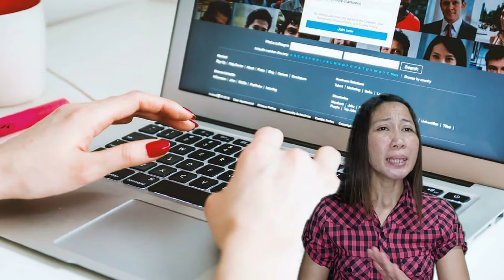G10//Q2:M1:DIMENSYON NG GLOBALISASYON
Pano nga ba nakaapekto ang globalisasyon sa buhay ng tao. Hanggang saan aabot ang impluwensya ng globalisasyon?Atin itong alamin mga ka L! Have a happy learnings!!